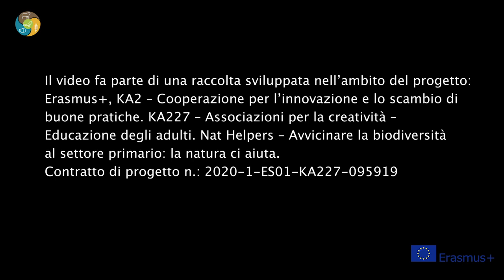11 La tradizione del riso Nat Helpers